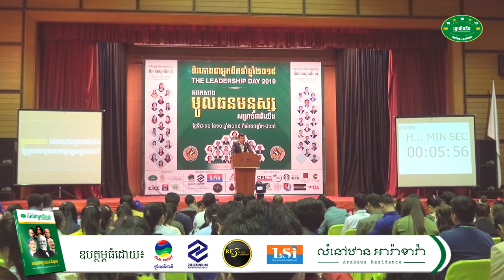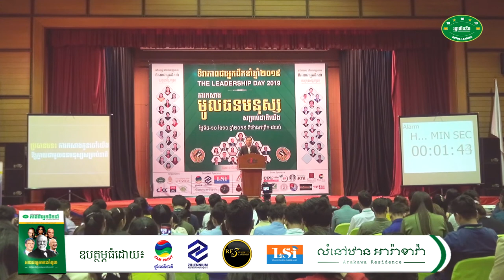18-Men Debate Leadership Day 2019-វគ្គ១ បញ្ជូនសារ៖ ការកសាងកូនចៅយើង ឱ្យក្លាយជាមូលធនមនុស្សសម្រាប់ជាតិ?